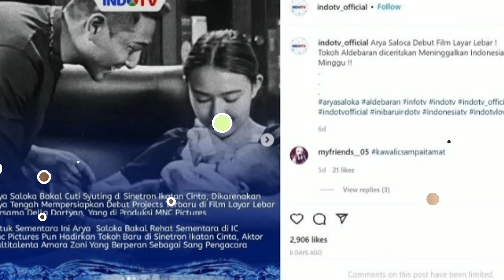AKHIRNYA TERJAWAB ALESAN ARYA SALOKA MENGHILANG DARI IKATAN CINTA,,,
amanda Manopo arya saloka ikatan cinta # ikatan cinta terbaru# Billy Syahputra
maria vania#